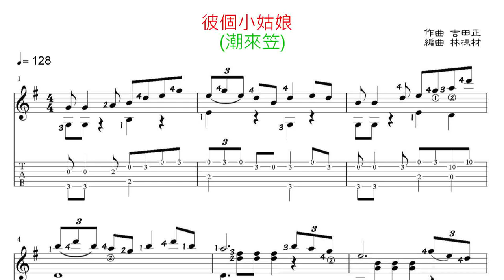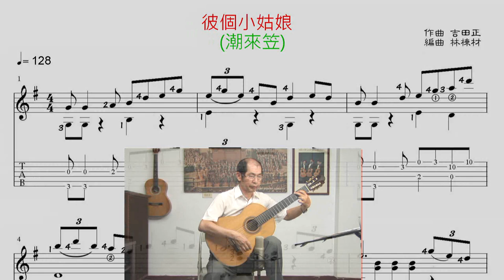彼個小姑娘 (文夏 台語歌曲) 古典吉他演奏譜 / 潮来笠 ギターソロ